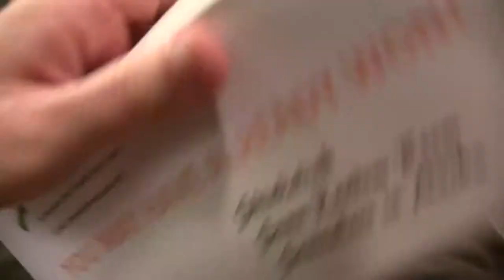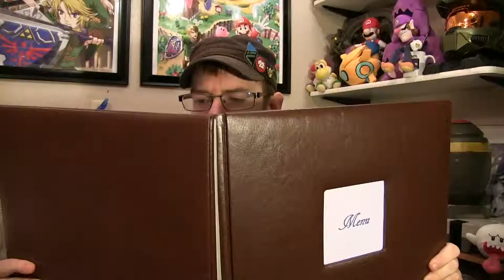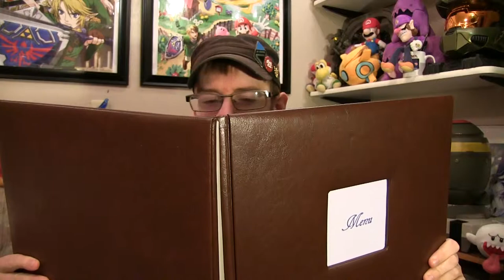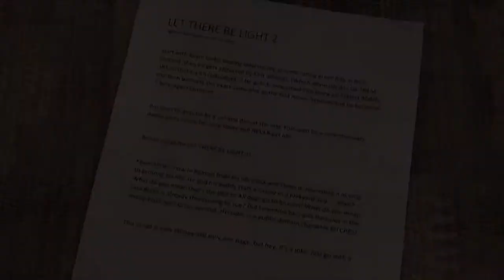Blood Wake (Xbox) - Skinkalink Reviews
Skinkalink takes a cruise to high seas adventure when revisiting Blood Wake on Xbox.

This game is like Twisted Metal on water. But since I've never played Twisted Metal, I'll just have to do my best and describe the game without that comparison.

Boats and ships and sampans that explode! what more can you want!?